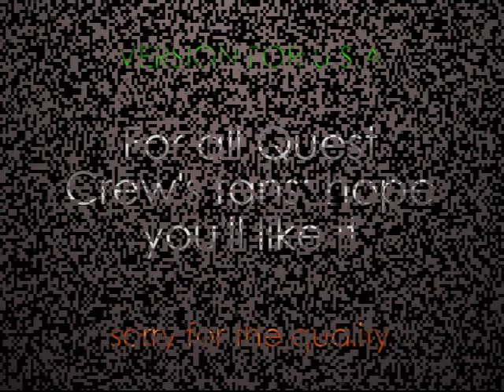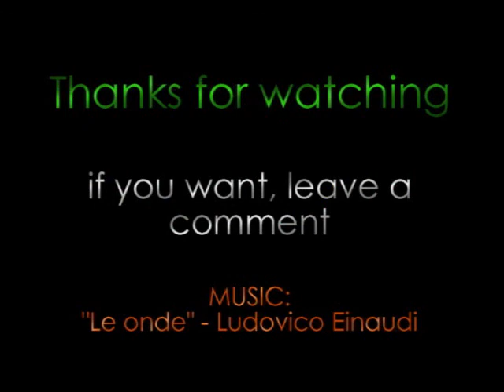🖌 Quest Crew: Victor Kim drawing / fanart (USA version)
This is another version of my fanart about Victor Kim, for american youtubers...The previous vid was locked in USA for copyright, so I changed the music!